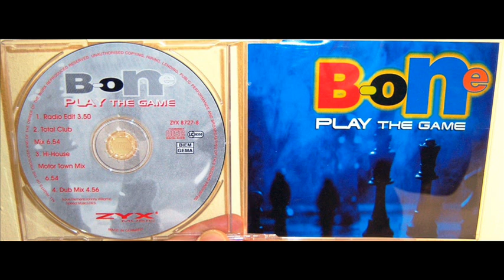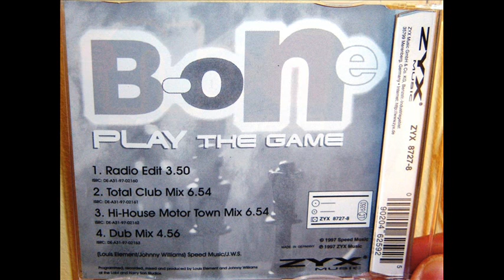B-One - Play the game (1997 Motor town mix)